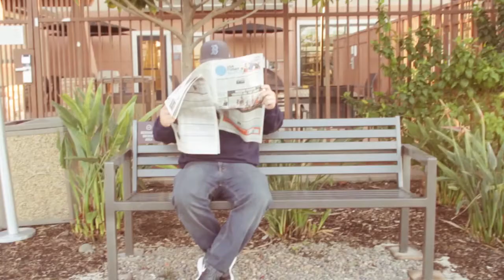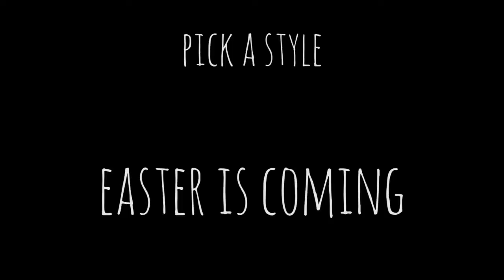Dim&Dab Episode 1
How to Invite with Dim and Dab!

Pick a Style. Easter is on its way.